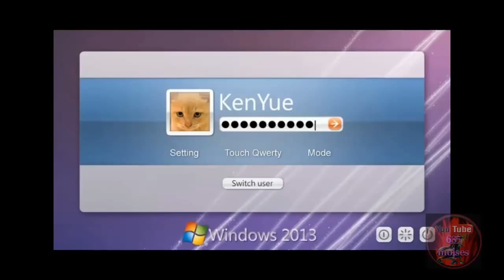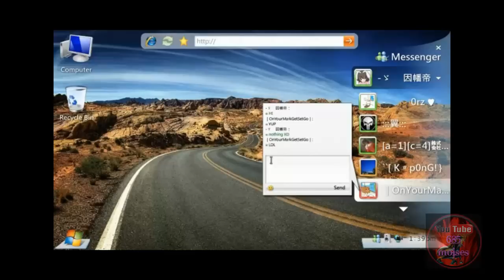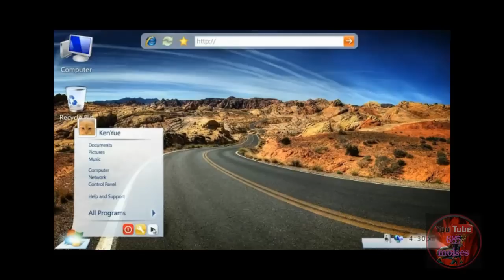WINDOWS 8 (NUEVO SISTEMA OPERATIVO)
hola amigos aqui les quiero mostrar el sistema operativo windows 8
que saldra a la venta a mediados del 2011.

el windows 8 saldra una vercion gratis que durara la licencia asta el 2013
la vercion que sera gratuita sera windows 8 beta

un saludo a todos mis suscritores que sigen biendo mi canal
esto es un avanse de system operative.